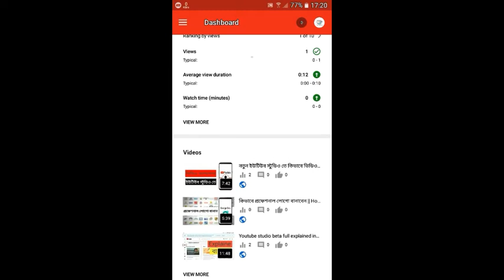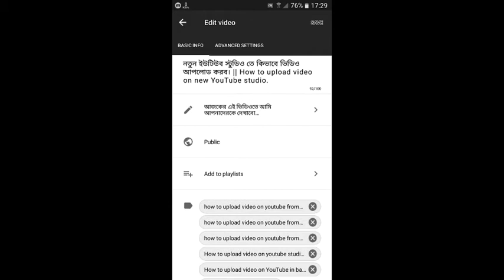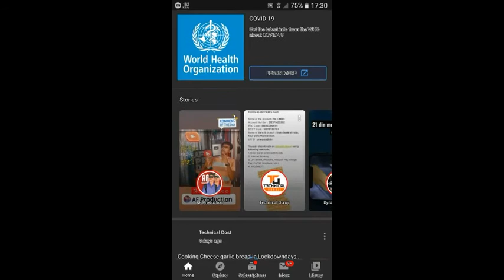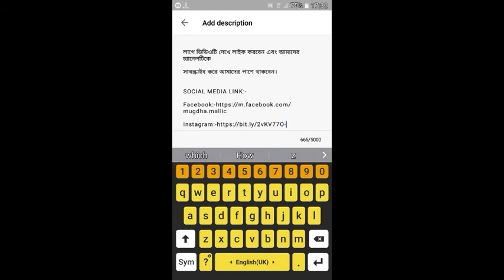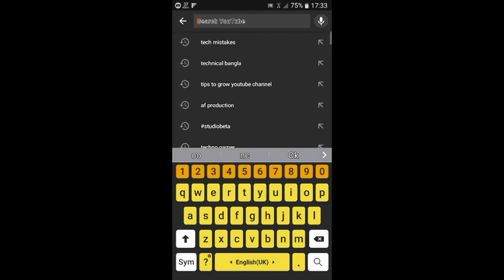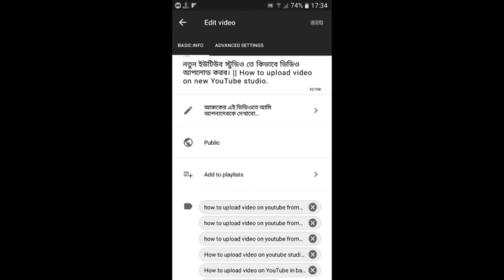কিভাবে গুছিয়ে টাইটেল ট্র্যাক ডেসক্রিপশন লিখব। || How to write best title tag description.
হ্যালো বন্ধুরা আজকের এই ভিডিওতে আমি আপনাদেরকে

দেখাবো আপনারা কিভাবে

আপনাদের ভিডিওর জন্য প্রপার টাইটেল ট্যাগ এবং ডেসক্রিপশন

লিখতে পারেন তো বন্ধুরা আপনারা যদি ভিডিওটি পুরো দেখুন

তারপর আপনার

আপনাদের ভিডিওতে প্রোপার টাইটেল এবং ডেসক্রিপশন লাগানো

 শিখে যাবেন এবং আপনারা যদি আমার চ্যানেলে প্রথমে থাকেন

 কোনটি বাজিয়ে দিন যাতে করে আমাদের আপডেট ভিডিওগুলো

 নোটিফিকেশন আপনারা সবার আগে পেতে পারেন।